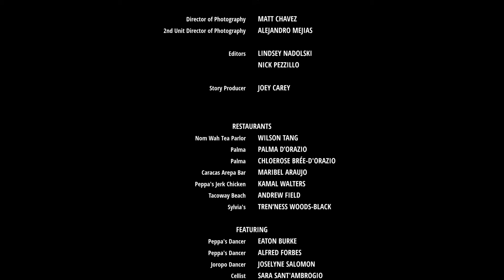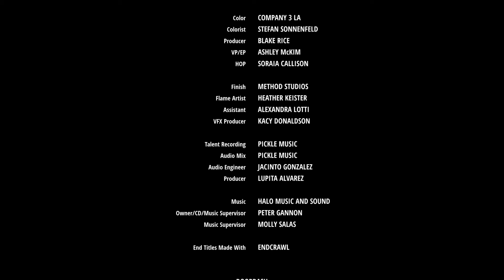Soul of the City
'Soul of the City' is a short film presented by @doordash that follows six NYC restaurants - @caracasarepabar, @tacowaybeach, @nomwah, @palmanyc, @peppasjerkchicken_, and @sylviasrestaurant - as they reflect on the past year, and as they reconnect with the communities that love them.

Watch to experience the reawakening of America's biggest restaurant town.

Infatuation Partner